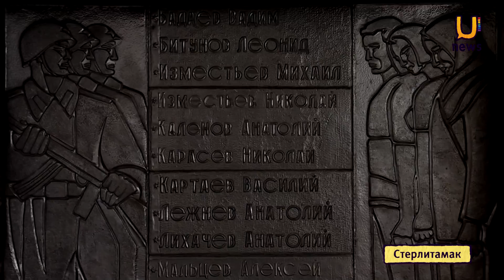U news. 100-летняя история, как одно мгновение